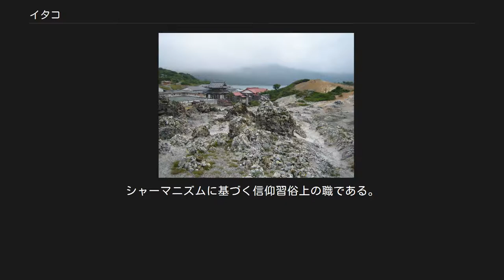イタコ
イタコ（2006年10月） イタコは、日本の北東北（東北地方の北部）で口寄せを行う巫女のことであり、巫の一種。
シャーマニズムに基づく信仰習俗上の職である。
 南東北（東北地方の南部）においては、旧仙台藩領域（岩手県の南側約1/3と宮城県）でオガミサマ、山形県でオナカマ、福島県でミコサマ、オガミヤと呼ばれる。
福島県・山形県・茨城県ではワカサマとも呼ばれる。
 イタコの口寄せを聞けるという恐山 イタコには霊的な力を持つとされる人もいるが、実際の口寄せは心理カウンセラー的な面も大きい。
その際クライアントの心情を読み取る力（一種のコールド・リーディング）は必須であるが、本来は死者あるいは祖霊と生きている者の交感の際の仲介者として、氏子の寄り合い、祭りなどに呼ばれて死者や祖霊の言葉を伝える者だったらしい。
 岩手県南部から宮城県北部の巫女で組織された大和宗の大乗寺縁起によれば、クチブクと呼ばれる招霊の秘法は目連の救母伝説にその由来があるという。
大和宗では口寄せの用具には引磬を用いるが、巫女の周りに麻糸を付けた梓弓と桃や柳を置いて儀礼空間を創っている。
 口寄せは、霊的感作によりあらゆる人種、動物でも呼び出せるとされる。
 口寄せ以外にもイタコには「オシラアソバセ」を執り行う役目がある。
「オシラアソバセ」とは、東北の民間信仰であるおしら様の御神体である二体の人形を遊ばせることである。
オシラサマは各家庭に祀られており、一部地域ではその家庭の家族の代わりにイタコがおしら祭文を読み上げる。
オシラサマのベースである杓子、瓢や柄杓に関する信仰を膨大に集め、これが「魂を集める採り物」であるとした柳田國男の説を承けた折口信夫によれば、これはマナを寄せるための依り代である。
 イタコは占いの際数珠やイラタカを用いるが、一部のイタコは、交霊の際に楽器を用いることがあり、その際の楽器は梓弓（あずさゆみ）と呼ばれる弓状の楽器が多い。
他に倭琴（「やまとごと」、または「わごん」）や太鼓なども用いられる。
これらは農村信仰などで用いられた日本の古代音楽の名残とされ、日本の伝統音楽史において現存するうちの最も古いものの一つとされる。
 東海道中膝栗毛等に登場する、イチコとよばれる巫女は、常陸の国や京阪地方では、「神社に座し湯立てをする」巫女の称であるが、東京近辺ではイタコの様な巫女を指す。
 沖縄県や鹿児島県奄美群島にはユタという在野の霊能力者が、イタコに似た霊的カウンセリングを生業とすることで広く知られており、こちらは葬祭そのものを扱うことも多い。
 イタコの語源についてはいくつかあり、沖縄のユタの韻との共通性、「斎く」（いつ-く）が転化したイチコからの変化、神の委託をする委託巫女であるとするもの、アイヌ語の語るの意味イタック等からの変化、神降ろしの巫具としての板が用いられたこと等の通説がある。
 柳田國男は、アイヌ語で「神がこう仰った」の意味のitak説や、御倉板挙神はミクライタケノカミと読み、神の御言を伝える物の神格化ではないかとする説等を紹介しながら、イタコの語源は斎（イツキ）であり、それが元の儀礼を襲いながら零落し神にせせられて放浪するようになった者の一部が、イタコ、エチコ、イタカ、イチコ、モリコと呼ばれたとした。
 イタコは、先天的もしくは後天的に目が見えないか、弱視の女性の職業であった。
日本の東北地方に多く見られる習俗・民間信仰で、夏の恐山大祭（青森県）で行われるものが特に知られている。
青森県の「津軽のイタコの習俗」と秋田県の「羽後のイタコの習俗」は、国の選択無形民俗文化財となっている。
 盲目や弱視の女性がイタコになったのは、かつては生活の糧を得るためという事情もあった。
第二次世界大戦の終結、高度成長期などを経て、日本の生活環境も大きく変化していった。
と同時に、厳しい修行を必要とするイタコに敢えてなろうとする者も極めて少なくなっていった。
そのため、現役のイタコのほとんどは高齢者である。
 堀一郎によれば、目が悪い子供はイタコの師匠に米、炭を持って入門し、1年から3年、あるいは4、5年ほど、板の間の板を打って祓いの文句、オシラ祭文を習う。
そしてスキルが上がった後、ダイジュユリ、デンジュ、ユルシ、ウズメソと呼ばれるいわゆるイニシエーションを行って、一週間程氏神社にこもってから仕事をする。